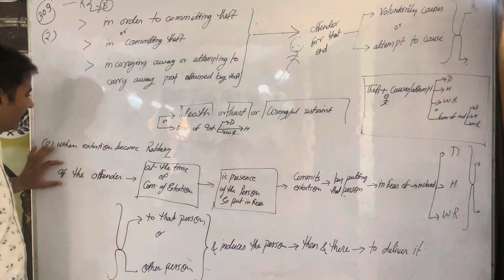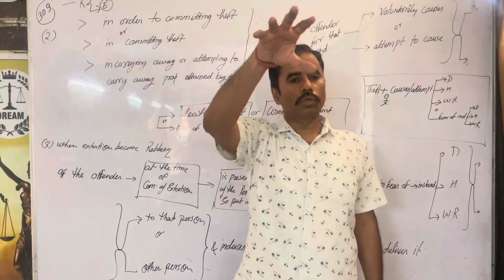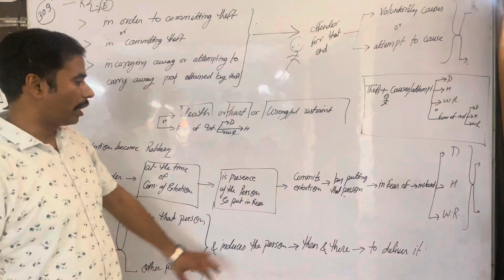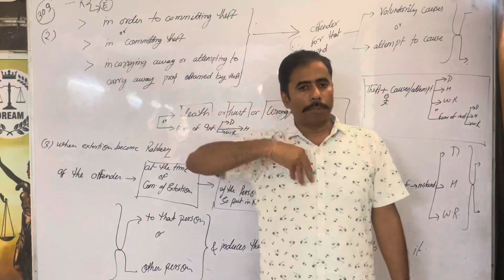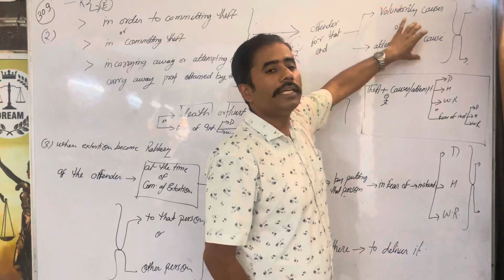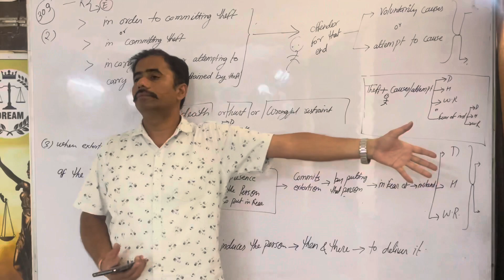18 May 2024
Robbery
When theft become robbery and when extortion become robbery
Sec 309 BNS , sec 390 IPC